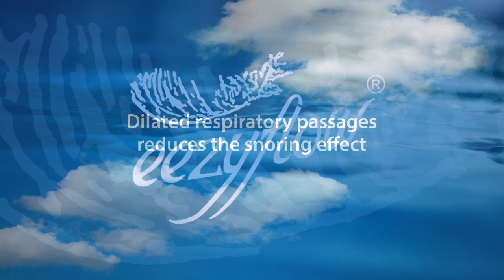Eezyflow - Dilated respiratory passages reduces the snoring effect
INSTRUCTIONS ON HOW YOU PUT ON THE EEZYFLOW SLEEP COLLAR